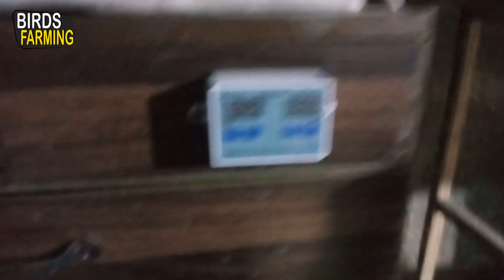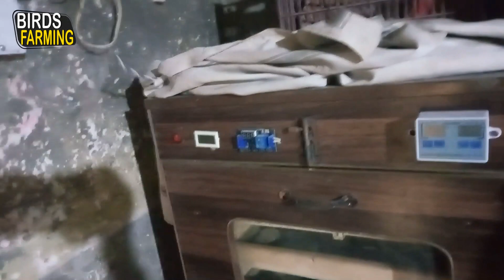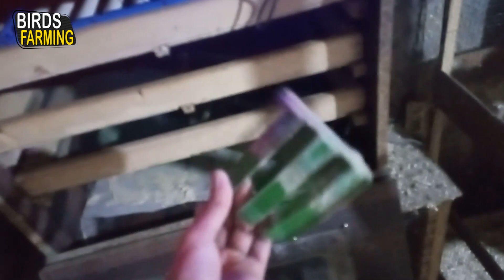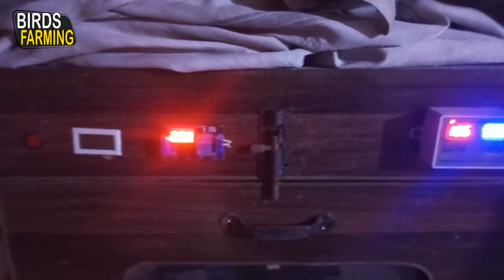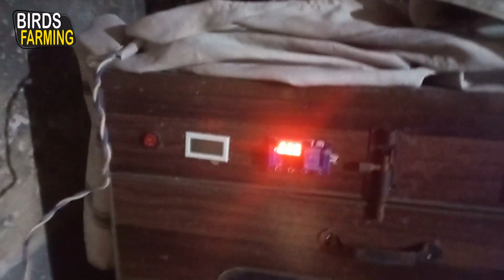Incubator For Sale Kar Deyaa || BIRDS FARMING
Chicks ko jaldi Bara karne ka Tarika Feathers Cutting For Better Growth Of Chicken Chicks Best Tips

fancyhensetup bestfancyhen @شہر میں دیہات Shehr Main Dihat